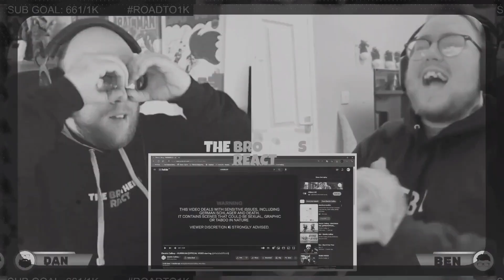Lil Nas X – STAR WALKIN' (Rock version by Lauren Babic & Kayla King) [BROTHERSREACT]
So after listening to Sophie Lloyd - Hanging On (feat. Lauren Babic)
we NEEDED to hear more its that simple, they both have amazing voices..

★ Join us as we React with You..
★ Also if you have any Video's in mind then please let us know,

Produced by BJ Perry & John Pregler
Vocals performed by @kaylakingmusic & @laurenbabic
Toronto location filmed by The Trenches Media
Dancers via Glenn Packard's the INstitute of Dancers